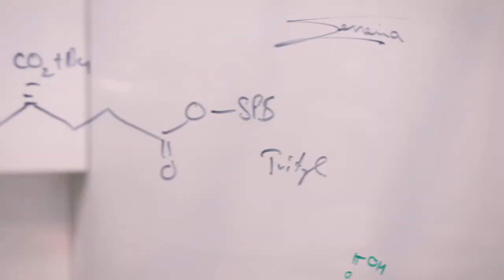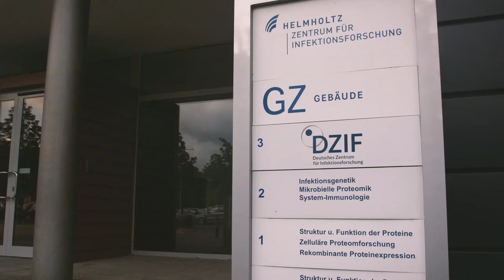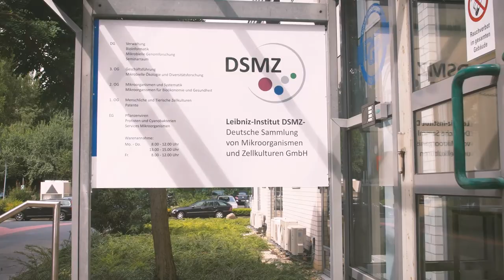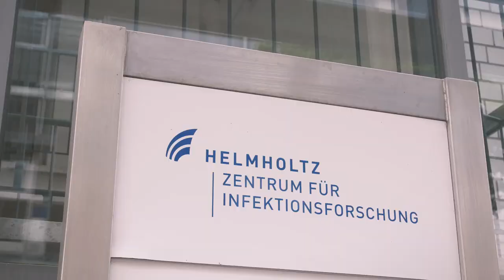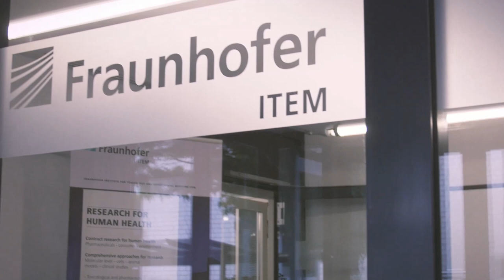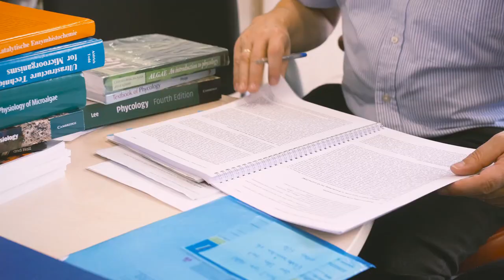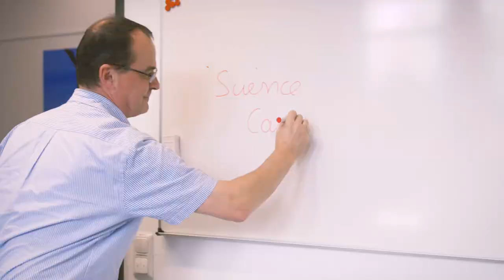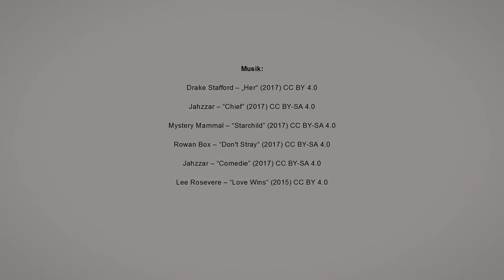Neuer Name, mehr Sichtbarkeit: Science Campus Braunschweig-Süd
Am 6. Oktober 2017 wurde der Science Campus Braunschweig-Süd eröffnet. Die wichtigsten Facts zum Campus und den beteiligten Institutionen seht Ihr im Video.